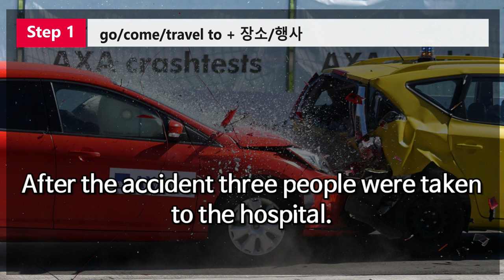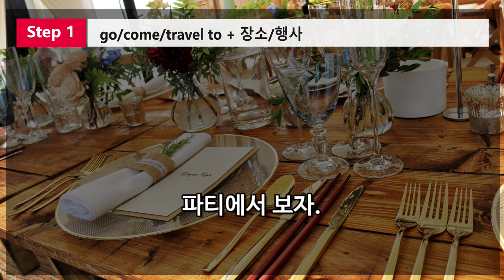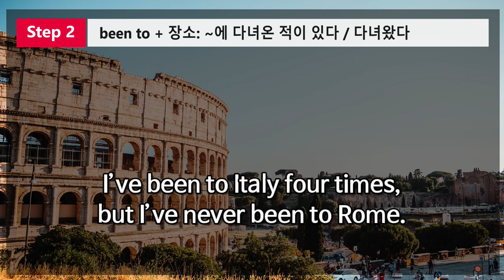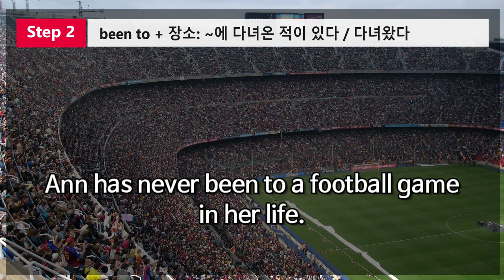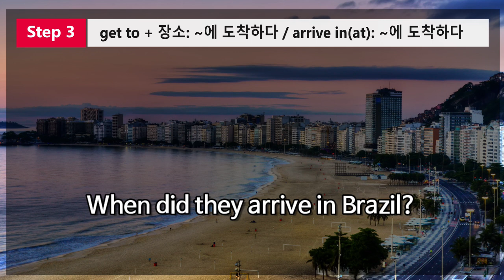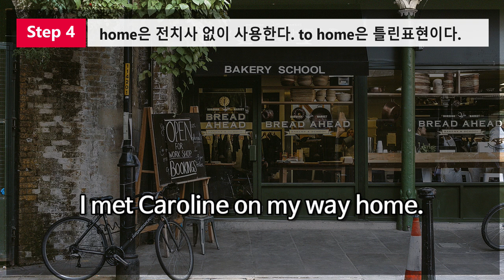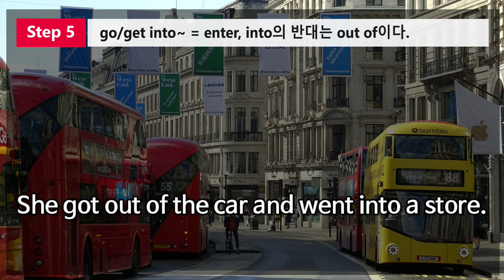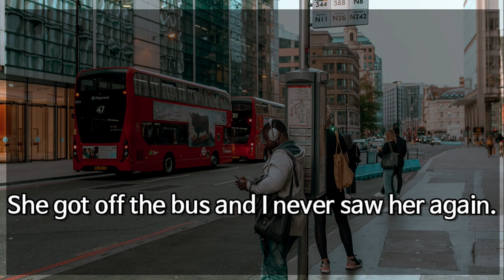영어회화 문장연습: 전치사 to, at, in, into [한영자막] 영어 말하기 및 영어듣기 실습, 영어공부, 왕초보영어, 영문법, 기초영어, 기본영어, Speak English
영어회화 문장연습: 전치사 to, at, in, into [한영자막]
이번 영상은 전치사 to, at, in, into에 대한 영어말하기 연습입니다.
반복하서 듣고 열심히 따라해보세요!

영어 말하기 및 영어듣기 실습, 영어공부, 왕초보영어, 영문법, 기초영어, 기본영어, Speak English